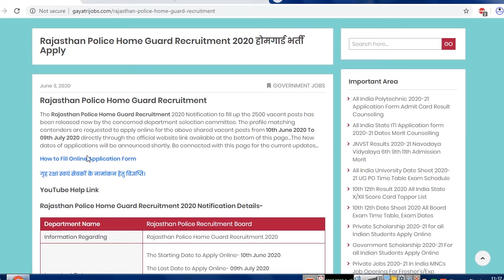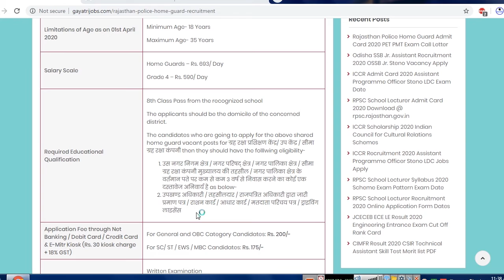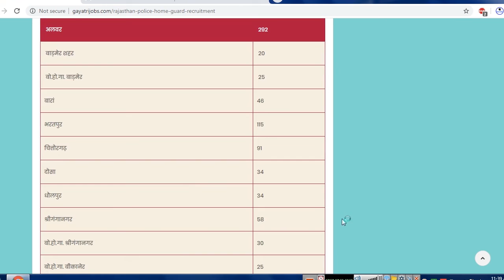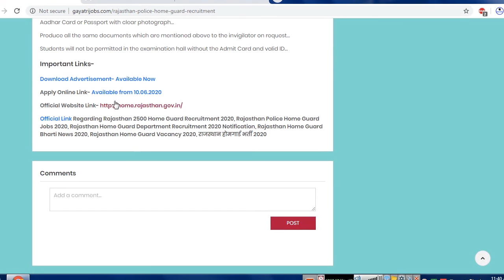राजस्थान होम गार्ड भर्ती 2020 (2500 पद) Rajasthan Home Guard Bharti के लिए आवेदन कैसे करें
राजस्थान होम गार्ड भर्ती 2020- The Rajasthan Police Home Guard Recruitment 2020 Notification to fill up the 2500 vacant posts has been released. Apply online for Rajasthan Home Guard Bharti from 10th June 2020 To 09th July 2020 @